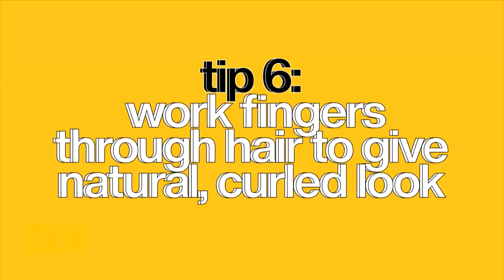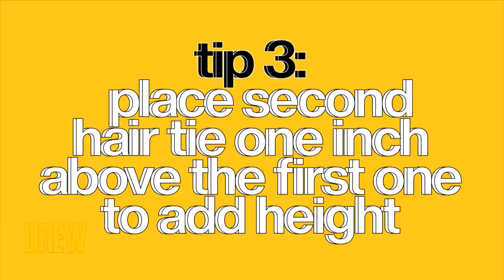Chris Appleton's Best Tips to Get Kim Kardashian's Glass Hair and More Celeb Styles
Hairstylist to the stars Chris Appleton is helping our VFF's achieve their dream looks with his best tips, like how to get Kim Kardashian's iconic "glass hair", get volume in easy ways and rock Ariana Grande's iconic ponytail!